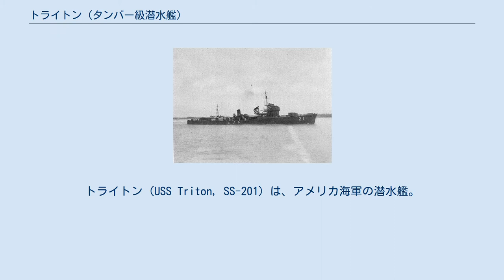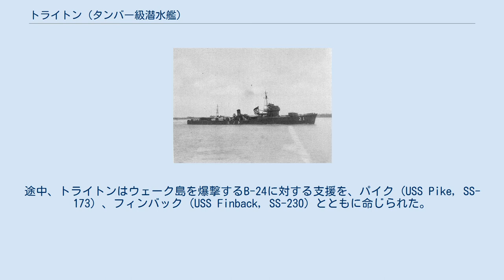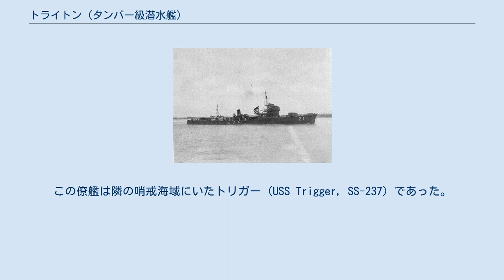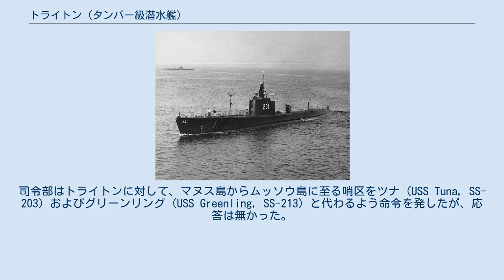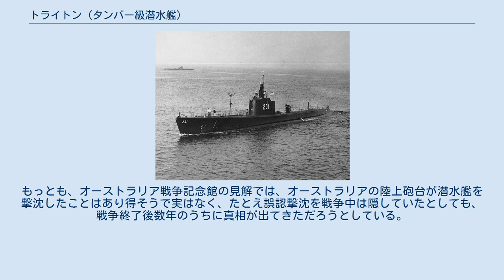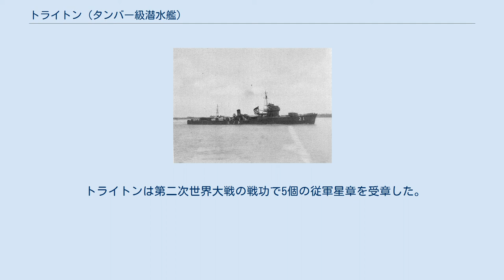トライトン (タンバー級潜水艦)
トライトン (USS Triton, SS-201) は、アメリカ海軍の潜水艦。
タンバー級潜水艦の一隻。
艦名はギリシア神話の海神トリトンに因み命名された。
余談だが、スペイン語でTritonはイモリの総称でもある。
その名を持つ艦としては1918年に短期間使用されたタグボート(ID-3312)以来3隻目。
 トライトンは1939年7月5日にメイン州キタリーのポーツマス海軍造船所で起工した。
1940年3月25日にキング夫人（アーネスト・キング大将の妻）によって命名、進水し、1940年8月15日に艦長ウィリス・A・レント少佐（アナポリス1925年組）の指揮下就役する。
トライトンは1941年1月14日から3月26日までカリブ海で整調訓練を行い、その後ポーツマスからニューロンドンの海域で機雷敷設訓練を行った。
ポーツマスを7月1日に出航し7月12日にパナマ運河を通過、7月20日にカリフォルニア州サンディエゴに到着した。
その9日後、姉妹艦のトラウト (USS Trout, SS-202) と共にハワイに向けて出航し、8月4日に真珠湾に到着した。
 トライトンは第62潜水隊に配属され、8月30日から9月15日まではミッドウェー島近海で訓練航海を行い、その後はハワイ水域で艦隊訓練に参加した。
11月19日、トライトンは平時哨戒のため西に向かい、11月26日にウェーク島近海に到着した。
 12月8日、トライトンはウェーク島の方で一条の煙が立ち上っているのを見たが、トライトンではその煙を、ウェーク島で目下行われている建設工事によるものだと推定した。
その夜、トライトンが充電のため浮上しラジオをつけると、真珠湾攻撃の情報が入ってきた。
ウェーク島も爆撃されており、直後にトライトンはウェークから避退するよう命令された。
この日から、自動的に戦時哨戒に切り替わった。
翌朝、トライトンは日本機がウェーク島を爆撃しているのを見た。
12月10日夜、トライトンは浮上し充電をしていたところ、ウェーク島から照明弾が撃ち込まれたのか、日本の駆逐艦や軽巡洋艦の姿が浮かび上がっていた。
トライトンは艦艇に接近し、深度37メートルで艦尾発射管から4本の魚雷を発射した。
これは、第二次世界大戦における、最初のアメリカ潜水艦の雷撃だった。
58秒後に爆発音を聴取し、深度53メートルに避退して戦場を去った。
しかし、実際には何も被害を与えていなかった。
一連のウェーク島の戦いには、真珠湾攻撃帰りの第二航空戦隊（山口多聞少将。空母飛龍、蒼龍基幹）も参加していたが、トライトンはその動きに全く気付かなかったし、攻撃もしなかった。
そもそも、ウェーク島の海兵隊員350名を救うための努力に欠けていた。
12月21日にトライトンは帰投するよう命令を受けた。
12月31日、トライトンは42日間の行動を終えて真珠湾に帰投した。
 1942年1月25日、トライトンは2回目の哨戒で東シナ海に向かった。
担当海域で上海、大連、朝鮮半島を結ぶシーレーンを中心に哨戒。
2月17日、トライトンは九州沖で貨物船を発見し、魚雷を4本発射。
1本が船尾に命中したかに見えたが、貨物船は別段変わりなく動いていた。
同じ日の夕方、トライトンは男女群島沖で対潜掃討中の特設砲艦第五信洋丸（大光商船、1,498トン）を発見。
トライトンは距離1,100メートルで魚雷を2本発射し、うち1本が命中。
トライトンは一旦は浮上したものの、砲火にさらされてすぐ潜航。
第五信洋丸は数回の重い爆発を起こして急速に沈んでいった。
2月21日の夜、 北緯32度25分 東経126度23分 / 北緯32.417度 東経126.383度 / 32.417; 126.383の地点でトライトンは充電中だったが、3マイル離れたところにいる船を発見し潜航。
相手は2隻おり、そのうちの1隻である輸送船昭久丸（東和汽船、4,484トン）に対して魚雷を2本発射。
1本が命中し、被雷した昭久丸からの水煙がすごかったので、2番目の船に対する攻撃はあきらめた。
2月27日夜にも 北緯31度50分 東経129度03分 / 北緯31.833度 東経129.050度 / 31.833; 129.050の地点で攻撃を行ったが、成果は定かではなかった。
トライトンは、この哨戒で攻撃的であったことや2隻12,000トンの戦果が評価されたが、当時不足していた魚雷の使いすぎが指摘された。
3月...